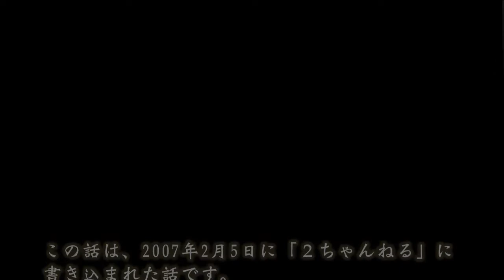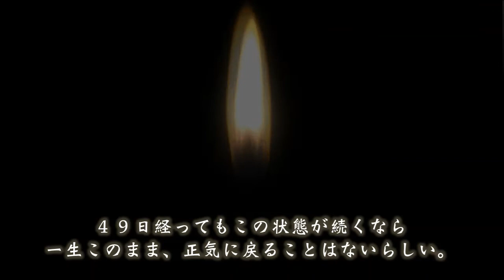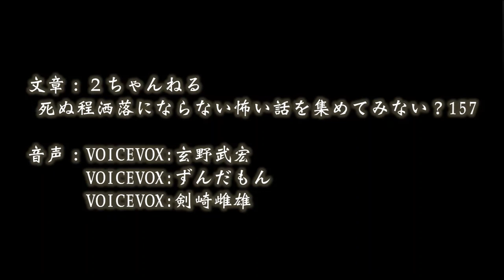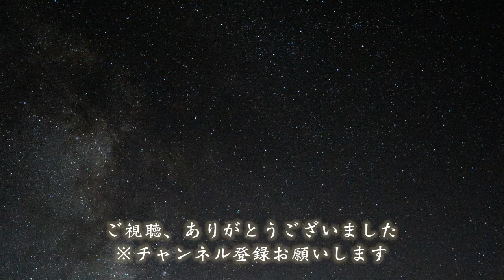【怪談・朗読】ヤマノケ【テン・ソウ・メツ】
ネットで定番の怪談「ヤマノケ」の朗読です。

【音声】
VOICEVOX:玄野武宏
VOICEVOX:ずんだもん
VOICEVOX:剣崎雌雄

【音楽】
疑惑の霧 written by Keido Honda

【SE】
不快なタイトルコール written by Causality Sound